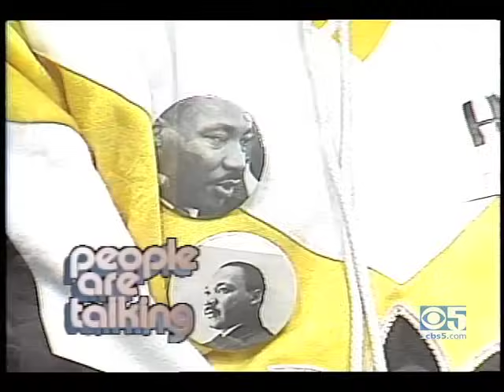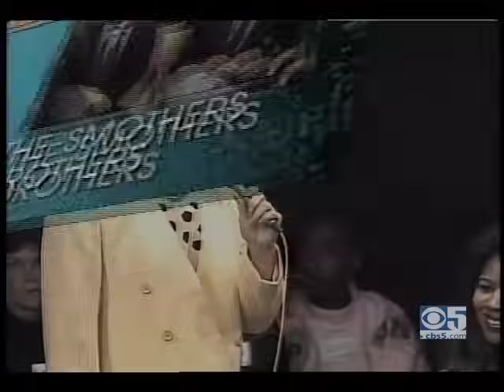Images of Black Men in America (1988) | Huey P. Newton, Ishmael Reed and Jawanza Kunjufu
An episode of KPIX-TV's People Are Talking, examining images and challenging stereotypes of black men in American society, presented by Ann Fraser and Ross McGowan on January 15th 1988. Features discussion with members of the audience and guests Huey P. Newton, Ishmael Reed and Jawanza Kunjufu. This program was aired to honor Rev. Dr. Martin Luther King, Jr.'s birthday. From the  Bay Area Television Archive.